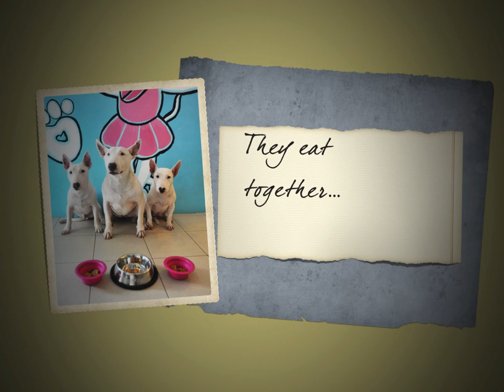In loving memory of our beloved English Bull Terrier Bully 12.12.2003 - 21.08.2014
Gone too soon. We miss you so much baby Bully.
The bond will never break, the memories will not fade.
You will always stay close in our hearts.
Run over the rainbow bridge, chase birds and free...